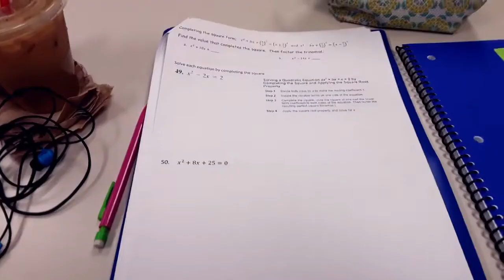Day In My College Life// Life Updates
In this epic episode, I force myself to wake up to fulfill societies expectation of getting an expensive education so that I may unlock knowledge and get a good job so I won't live under my mum's roof in my 40's. I also update y'all on current events with my love life and what I do to stay looking fresh and happy to redo the whole adulting cycle all over again :) Subscibe!